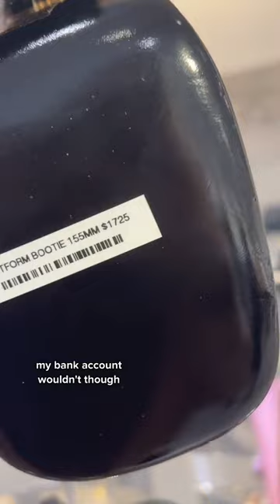Sees Candies is always a good idea 🍭